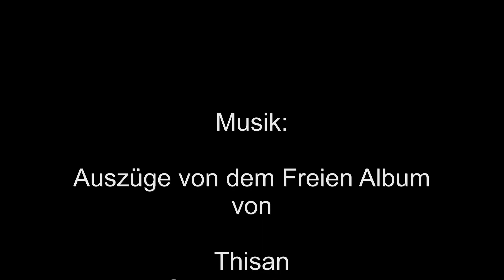Sonnenaufgang, Part2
ein neues Video, diesmal mit einem anderen Filter und mit Hintergundmusik.